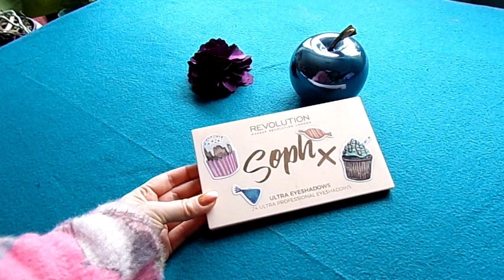Project Pan для палетки Soph X | Закончить и Выбросить | 2021